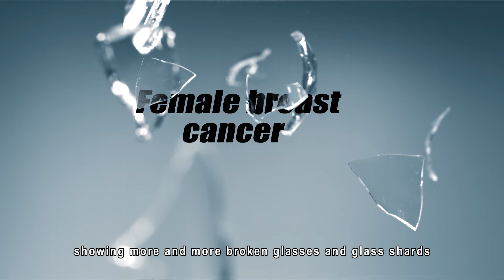Alcohol and Cancer W3C